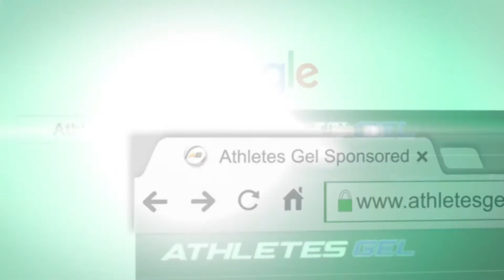athletes gel black belt martial arts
Black Belt Martial Arts was founded over 30 years ago by Kyoshi Liz Mahler. All Teachers with BBMA have the BBMA Certified Teacher Training qualification and NCAS Coaching Accreditation.

Black Belt Martial Arts Centres have joined the Athletes Gel Ambassadors program and will use funds generated through this page to support members at all of their centres.